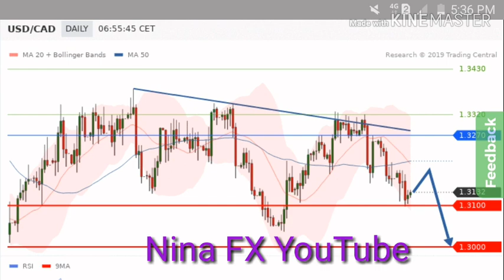Analisa Daily USD JPY, USD CHF, USD CAD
Analisa chart Daily
Analisa USD JPY
Analisa USD CHF
Analisa USD CAD